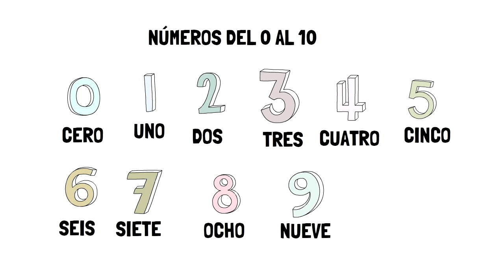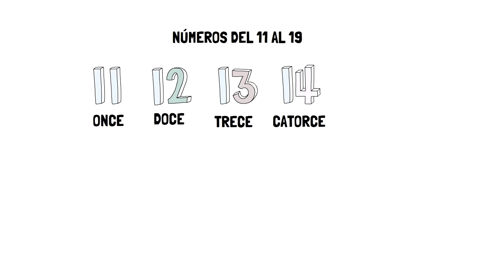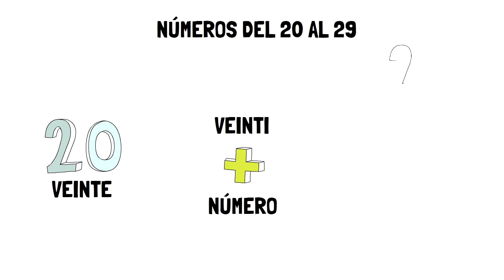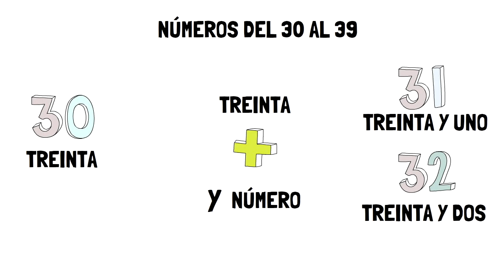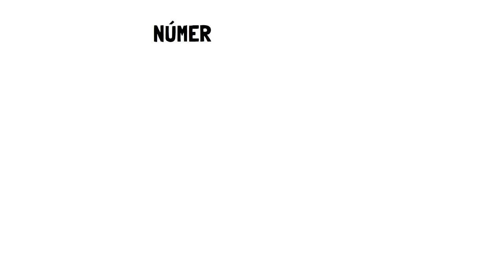Aprender español: los números 🔢 (nivel básico)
Aprende los números del 0 al 100 en español, aprende a contar y a pronunciar como lo hacemos los españoles.

Primero aprenderás los números del 0 al 10, a continuación aprenderás los números hasta el 20 y verás como a partir del 16 todos siguen el mismo patrón.

A continuación aprenderás los números del 20 al 29, donde verás que el veintidós y veintitrés se acentúan.

Del 30 al 99 verás como los números en español siempre siguen la misma lógica.

Este es un vídeo para aprender español de nivel básico, si quieres seguir aprendiendo puedes suscribirte al canal de You Talk Spanish o también puedes dar me gusta al vídeo si te ha parecido interesante.

0:00 Presentación
0:20 Números del 0 al 10
01:00 Números del 11 al 19
01:56 Números del 20 al 29
02:31 Números del 30 al 39
03:09 Números del 40 al 49
03:46 Números del 50 al 70
04:47 Números del 80 al 100